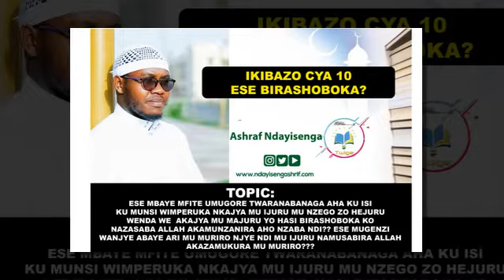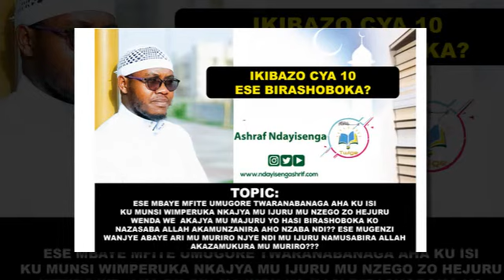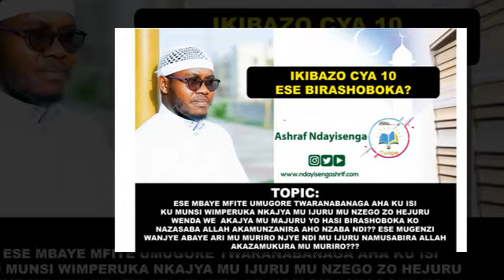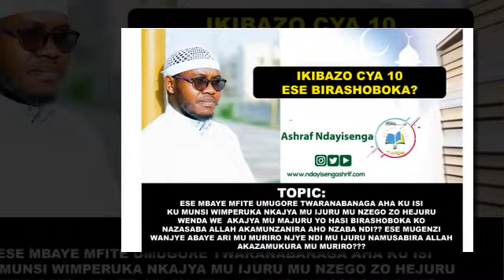10. Ese umugore nakundaga ku isi birashoboka ko mu ijuru twabana ??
Ashraf Ndayisenga